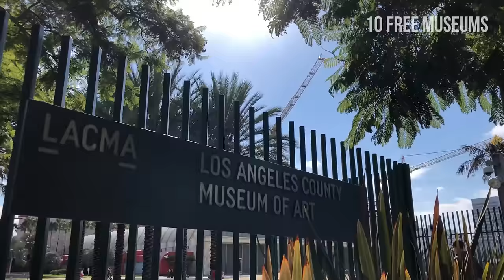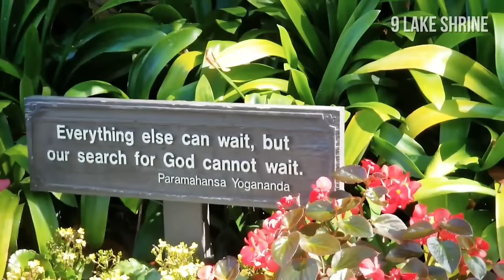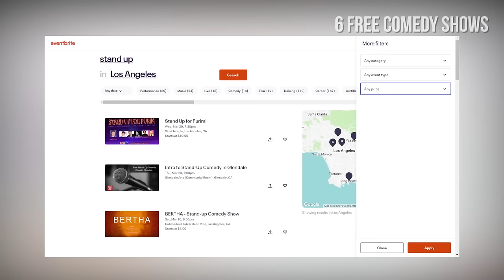TOP 10 things to do in LOS ANGELES for FREE | LA Travel Guide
10 things you can do in Los Angeles completely free of charge 🔥📚 Get our L.A. PDF Guide for ONLY $6.99

CHAPTERS:

0:00 Intro

0:20 10. FREE MUSEUMS
Free museums: Griffith Observatory, Getty Center, Getty Villa, California Science Center, Disney's Concert Hall, LACMA (every second Tuesday of each month, on certain holidays), The Huntington Library with art collections and botanical gardens, Broad Museum of Contemporary Art, Hammer Museum, The La Brea Tar Pits and Museum, etc.

0:56 9. SELF-REALIZATION FELLOWSHIP LAKE SHRINE
Lake Shrine is a spiritual sanctuary for the purpose of meditation and prayer.

1:29 8. BEACHES IN AND AROUND LOS ANGELES

2:01 7. ABANDONED GRIFFITH PARK ZOO
What is now called the Old Zoo Picnic area is, of course, great for a picnic and for a short hike in nature. For Halloween, the zoo is transformed into a hunted village.

2:42 6. FREE COMEDY SHOW
Some places require minimum drink purchases or a small fee for their shows, but some of them don’t.

3:07 5. THE ORIGINAL FARMERS MARKET

3:35 4. KOREAN FRIENDSHIP BELL
The bell was a gift from South Korea to symbolize friendship between the two countries.

3:56 3. FREE TOURS

 4:24 2. FREE VIEWS OF THE CITY
Griffith Observatory, Hollywood sign, Echo Park, Baldwin Hills Scenic Overlook, Mount Wilson Observatory, City Hall, Getty Center, etc.

4:50 1. LISTEN TO FREE MUSIC/CONCERTS
LACMA (over 100 concerts a year (classical, jazz, Latin, and new music)